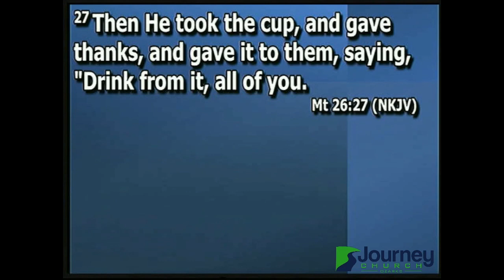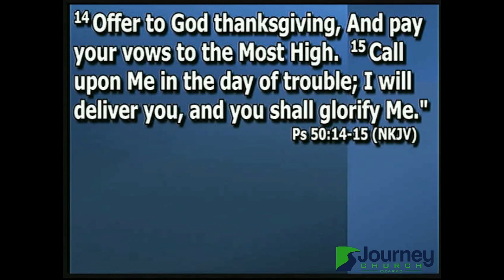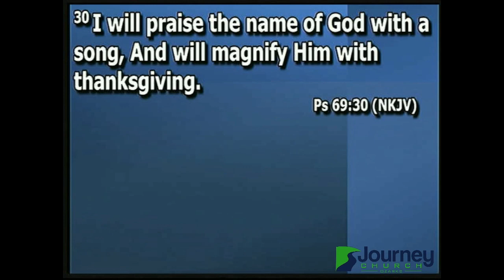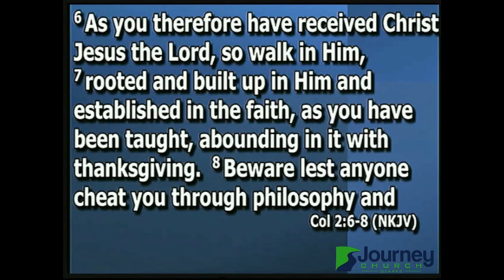2021-11-21-S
Thanks-living - 3
We should be focused on thanksgiving more than just one day a year.